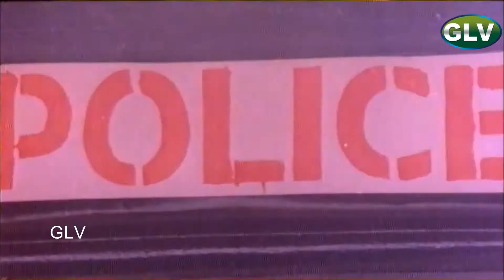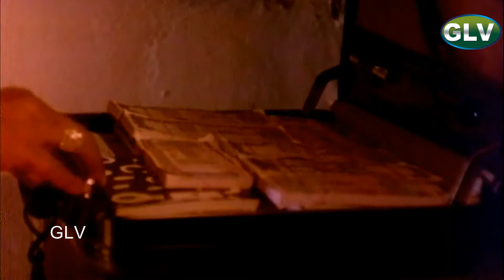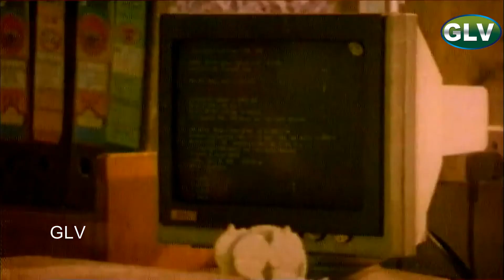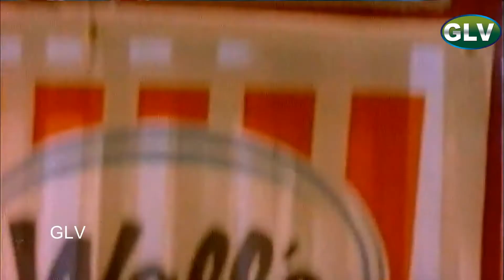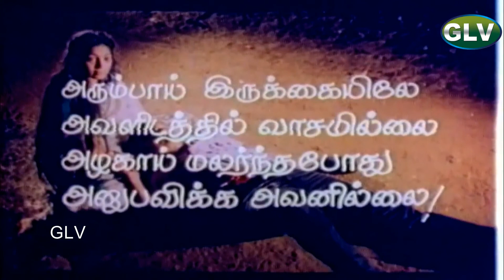சரியான நேரம் | SARIYANA NERAM | Sai Kumar, Silk Smitha | Tamil super action hit movie | FULL HD.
Directed by : Bhavani
Starring : Sai Kumar, Lalu Alex, Silk Smitha,Indrajith